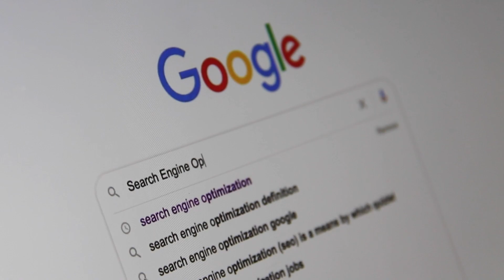Aspen Insurance review, pros and cons, legit, quote (update 2024)